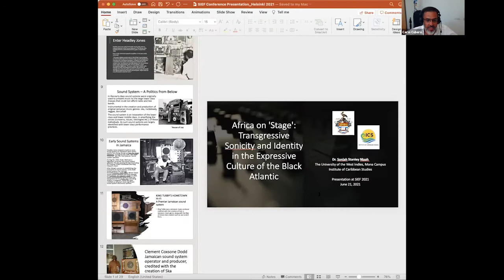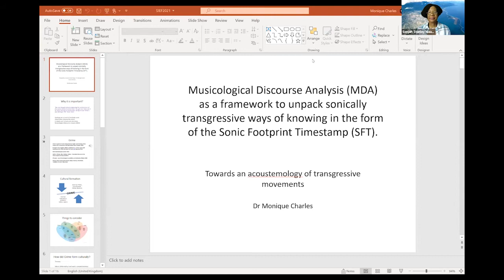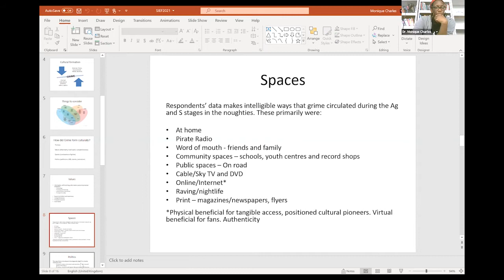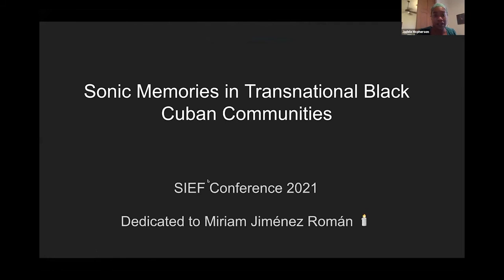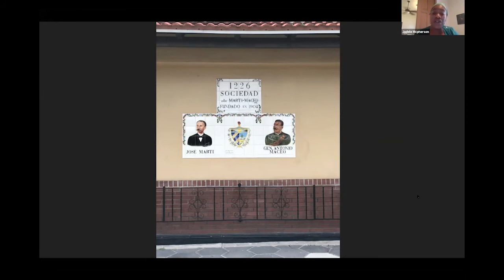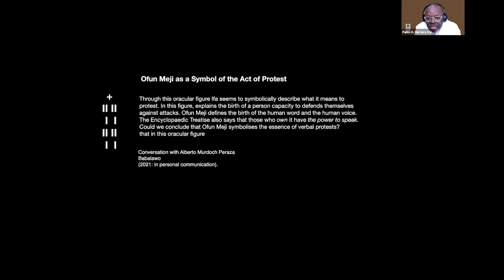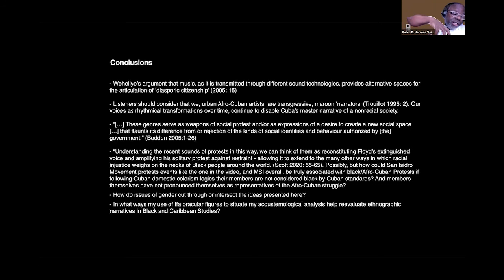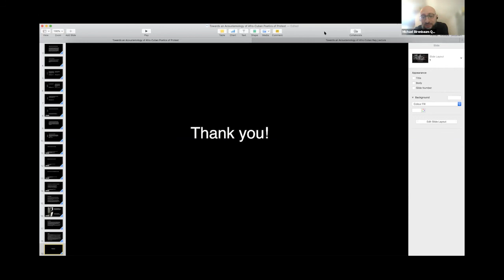SIEF2021: Res03a - Towards an acoustemology of transgressive movements I